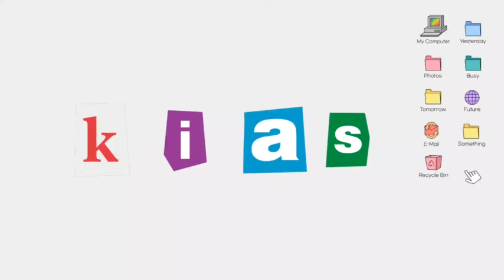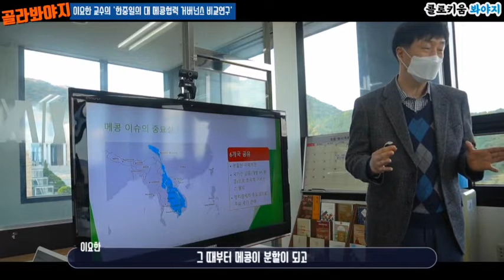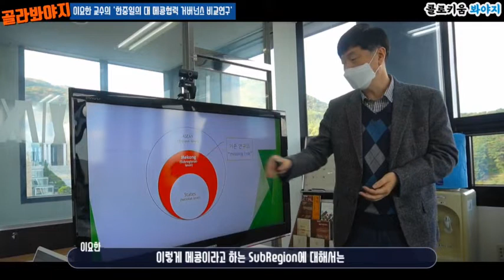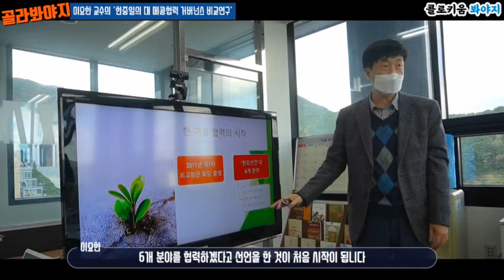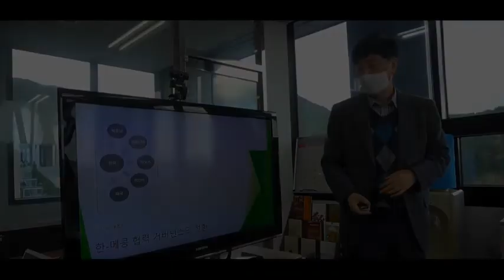제 69차 콜로키움ㅣ한중일의 대 메콩협력 거버넌스 비교연구(feat.이요한 교수님)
2022년 새해 첫 영상을 올리게 되었습니다!ㅎㅎ
저희 아세안연구원에서 진행된
제 69차 콜로키움에서 이요한 교수님의 발표 영상입니다!
영상 보시고 유익한 시간이 되셨으면 좋겠습니다!ㅎㅎ